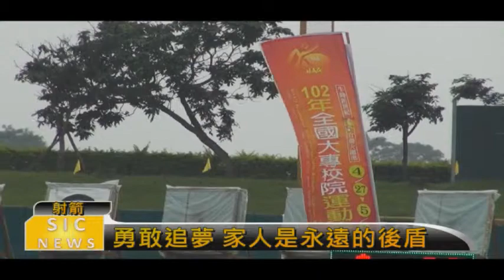1020501全大運特別報導